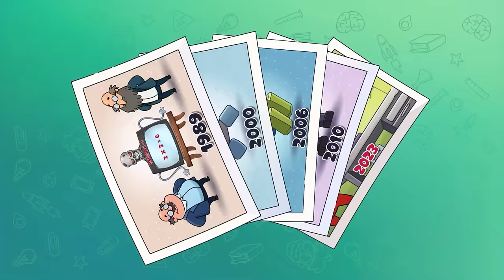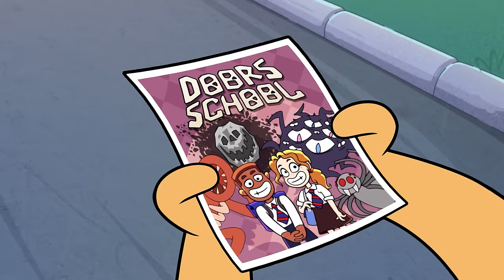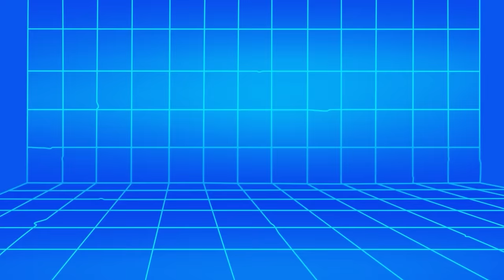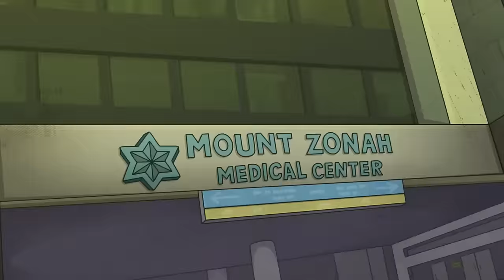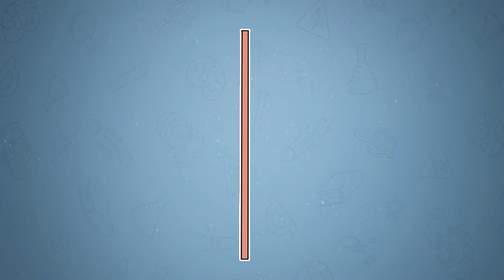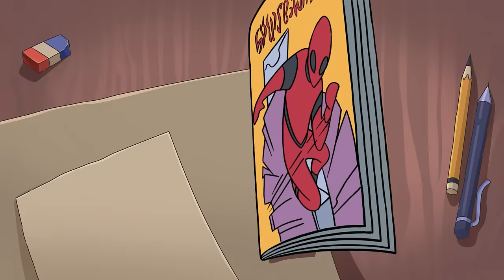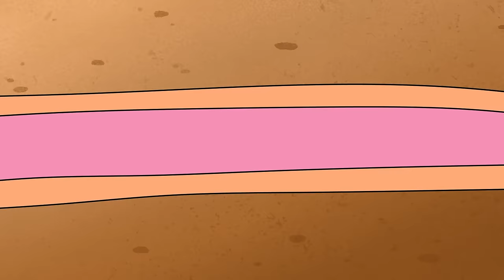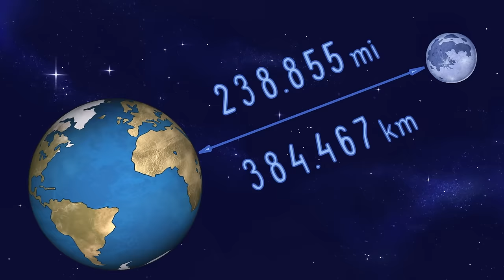What If You Stuck in Video Games for 24 Hours!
Welcome to the exciting world where Roblox becomes a reality! Get ready for an incredible adventure where virtual blocks turn into real buildings and your character gains life. What is it like to survive in this new virtual world where creativity and survival become essential skills? Develop strategies, team up with other players and explore endless possibilities. Are you ready to become the hero of your own real-life Roblox game?